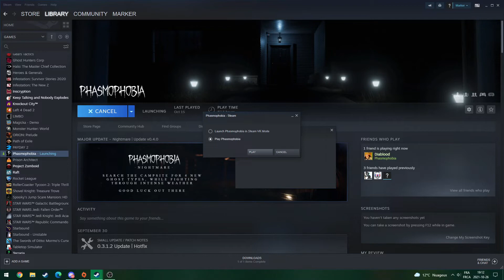Phasmophobia QC ep9 - Spéciale Halloween (en retard)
Hey gang petite chasse de phantome pour le contexte déjà dépassé de la saison!